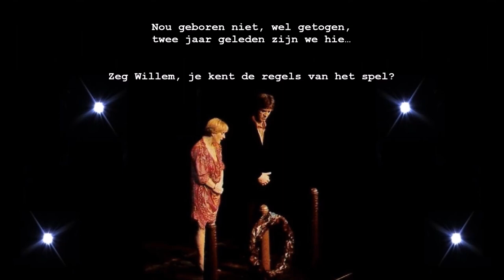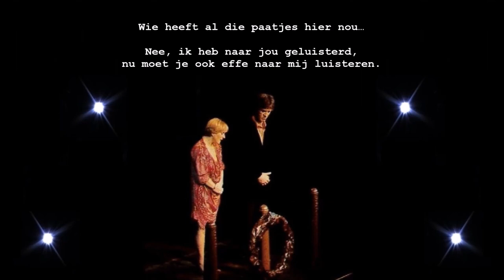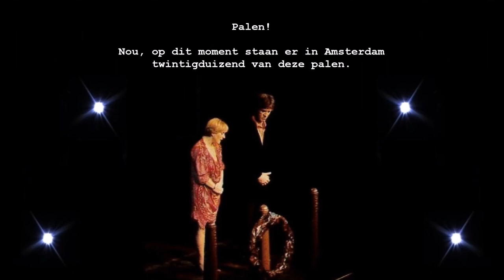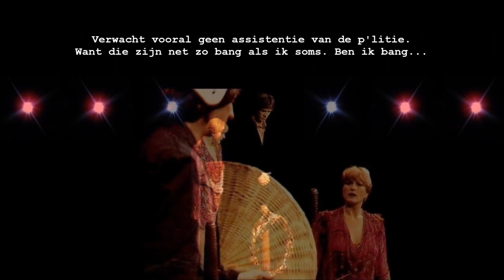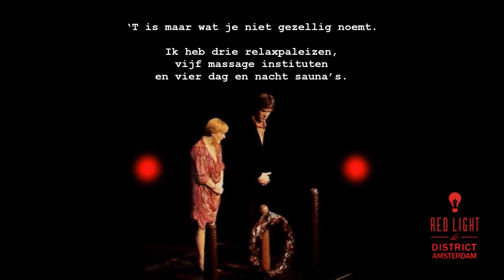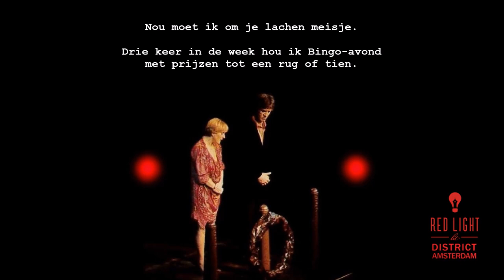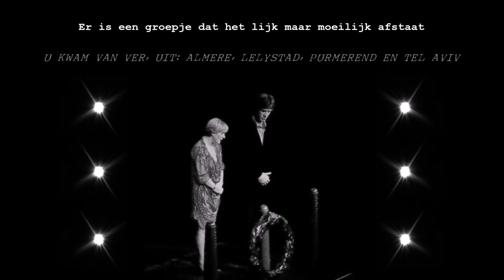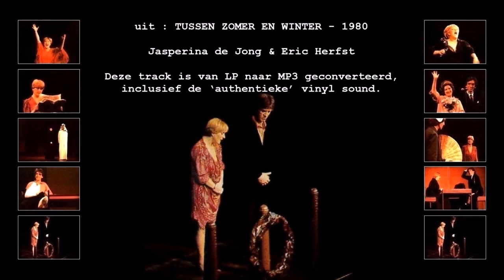Jasperina de Jong & Eric Herfst - De Amsterdammertjes + 'Tekst in Beeld'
De Amsterdammertjes
tekst & muziek: Eric Herfst  / Ivo de Wijs / Harry Bannink

uit : TUSSEN ZOMER EN WINTER - 1980
Jasperina de Jong & Eric Herfst

Deze track is van LP naar MP3 geconverteerd,
inclusief de ‘authentieke’ vinyl sound.

Jasperina de Jong & Eric Herfst - Tussen Zomer En Winter - LP 1980

Tracklist:

KANT A
1. Recordtijd (De jaren ’80)
2. De Hit
3. Bet
    Oog
4. Het Item
5. Toespraak over De Hoofden van Nieuwegein
6. De Spuitbus

KANT B
1. Slachtoffer van de groeiende agressie
2. Islam
3. De Schuilkelder
4. De Amsterdammertjes

DE AMSTERDAMMERTJES

00:00 WAAR STA IK?

01:56 Dit is het symbool van Amsterdam
Een jaar geleden heeft, ik weet niet wie, besloten
om overal die stomme dingen neer te poten.
Ja, om de anderhalve meter staat zo’n paal.

Je vindt ze in ‘het Plan van Gool’ en op de Dam,
achter de nieuwe RAI en voor de grote Keyzer.
Ruim twintigduizend stukken bruingespoten ijzer
en zo onwrikbaar als Jan Schäfer allemaal.

02:28 DIE PAALTJES

03:45 Dit is het symbool van Amsterdam,
het nieuwe teken langs de grachten en de wallen.
Het zou geschikt zijn om je fiets tegen te stallen,
maar nee, die zet ik liever veilig in de gang.

Want ‘kijk goed uit’ is het parool in Amsterdam,
‘let op je huis, let op je handtas, op je fietsie.’
Verwacht vooral geen assistentie van de p’litie,
want die zijn net zo bang als ik soms. Ben ik bang…

04:17 DE POLITIE

05:46 Dit is het symbool van Amsterdam,
het is de wanhoop van omhooggestoken vingers.
Ruim twintigduizend van die stalen binnendringers,
ja, binnendringers… u snapt me wel.

Ach, het was altijd al frivool in Amsterdam,
maar nu de stad in korte tijd totaal verstarde,
blijkt dat alleen de harde porno het kan harden.
Ja, met als uithangbord zo’n gratis proefmodel.

06:18 PORNO PAULTJE

08:25 Dit is het symbool van Amsterdam,
van de kleinschaligheid, de stilstand en de starheid.
Want het program van de Partij van ‘weinig’ Arbeid,
is eerder manisch depressief dan manifest.

De progressieven maken school in Amsterdam:
Er is geen plaats meer voor een daad of een transactie,
want het gewest bepaalt de actie van de fractie.
Dus: loopt de fractie aan de lijn van het gewest.

08:59 R.I.P. AMSTERDAM

Dit is het symbool van Amsterdam
FAMILIE, VRIENDEN EN BEKENDEN VAN DE HOOFDSTAD

Het monument dat op het Amsterdamse graf staat
NA EEN HEVIG LIJDEN IS AMSTERDAM VAN ONS HEENGEGAAN

Er is een groepje dat het lijk maar moeilijk afstaat
U KWAM VAN VER, UIT: ALMERE, LELYSTAD, PURMEREND EN TEL AVIV

Wat oude vrienden en een hele verre nicht
ER WAS GÉÉN STAD DIE OOK MAAR EVEN AAN JE TIPPEN KON

Ze overpeinzen melancholisch: Amsterdam
IS AMSTERDAM NIET MEER - NEE, IS NIET MEER - AMSTERDAM

Is Amsterdam niet meer, ze  sluiten hun missaaltje *
DIT POMPEÏ VAN HET NOORDEN, IS BEDOLVEN ONDER WOORDEN: 'EEN DODE STAD'

Ze gaan weemoedig even zitten op een paaltje
MET ALS SCHRALE TROOST: HET IS VOOR AMSTERDAM HET BESTE ZÓ

En somber klinkt het: ‘’Kom, gooi nou die kuil maar dicht.’’